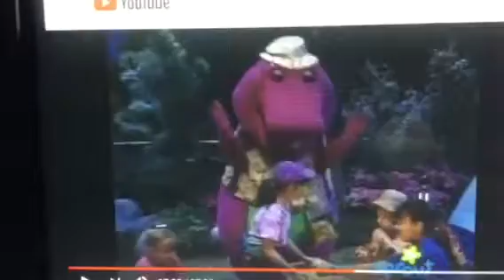Barney & Friends PBS